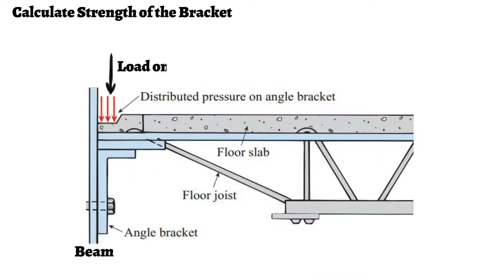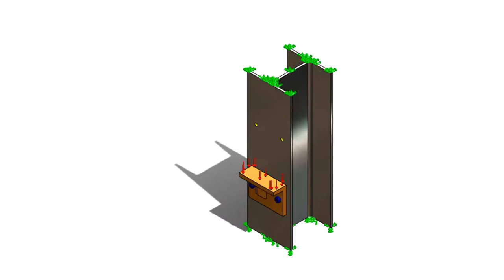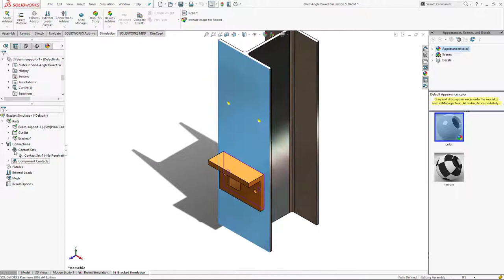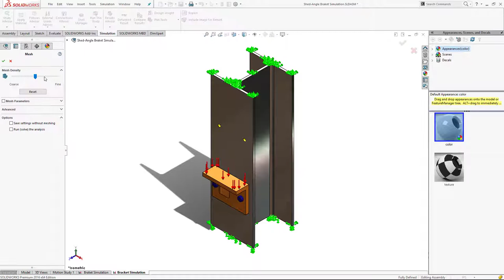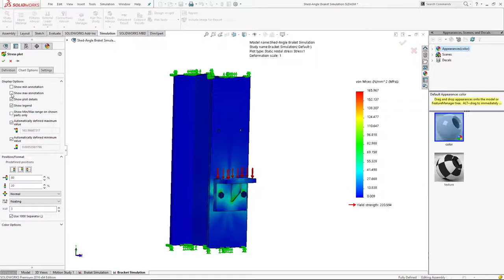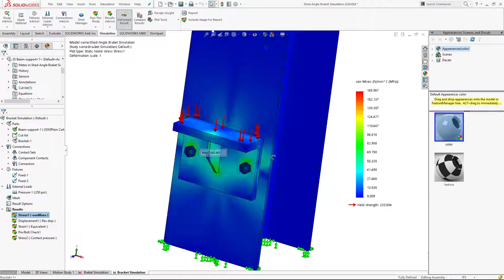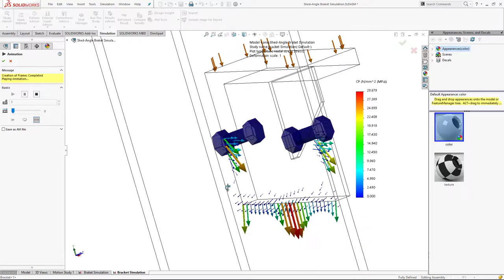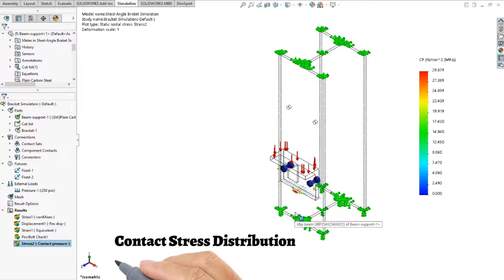Real Problem solution using solidwork simulation with practical approach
Design hub

this video provide actual problem solve using solidwork simulation